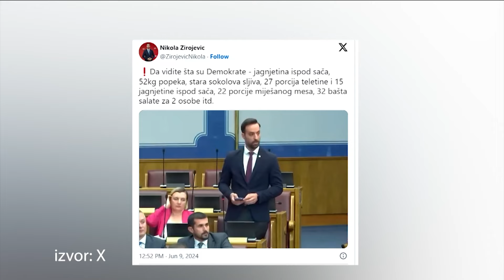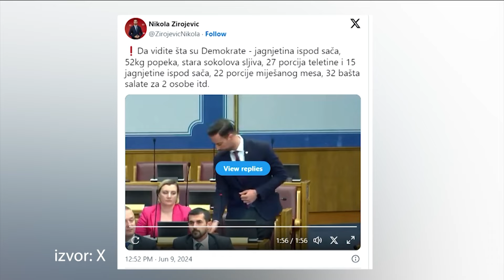Emisija: Na kraju dana - 11.06.2024.